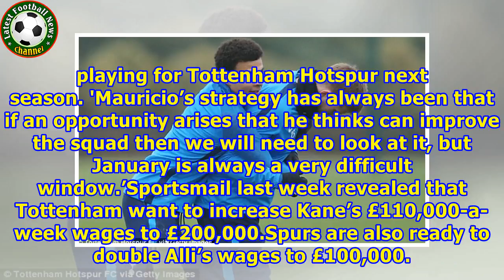Tottenham chairman Daniel Levy rules out sale of key men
Published: 12:02 EST, 11 January 2018 | Updated: 18:00 EST, 11 January 2018 Tottenham chairman Daniel Levy yesterday declared he is ‘100 per cent confident’ that none of Mauricio Pochettino’s star players will be sold this month or in the summer. There has been uncertainty over the futures of Harry Kane and Dele Alli with some of Europe’s top clubs ready to offer lucrative deals.‘I’m 100 per cent confident,’ Levy said.  Tottenham chairman Daniel Levy (left) has ruled out the sale of Spurs' key m...